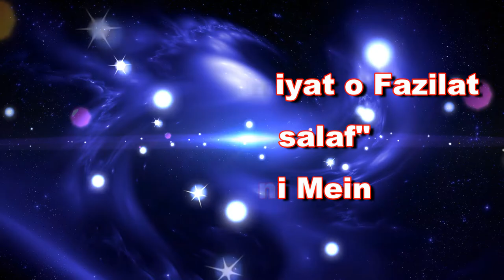Istighfar Ki Ahmiyat-o-Fazilat Aqwale salaf Ki Roshni Me Part - 21 by Sheikh Waseem Ahmad Sanabili